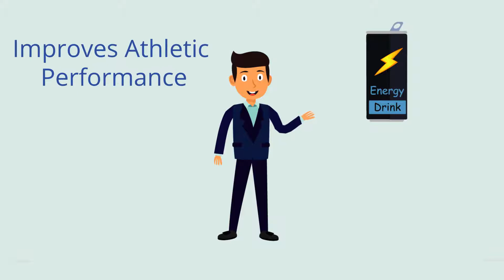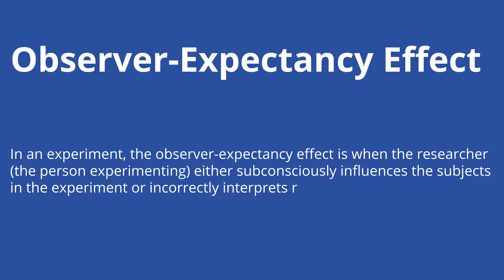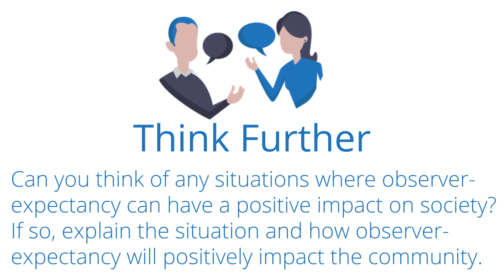Observer-Expectancy Effect: From The Outside Looking In -- Cognitive Biases Series | Academy 4 S...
In an experiment, the observer-expectancy effect is when the researcher (the person conducting the experiment) either subconsciously influences the subjects in the experiment or incorrectly interprets results to line up with the outcome that the researcher originally hoped to see.

**Think Further Questions:
1. Name some real-life examples where people experience the observer-expectancy effect.
2. What are some negative consequences of the observer-expectancy effect?
3. Can you think of any situations where observer-expectancy can have a positive impact on society? If so, explain the situation and how observer-expectancy will positively impact society.

**Contents
00:00 - Introduction
00:52 - The Answer
01:40 - Definition of Observer Expectancy Effect
02:11 - Experiment
03:39 - Why Care?